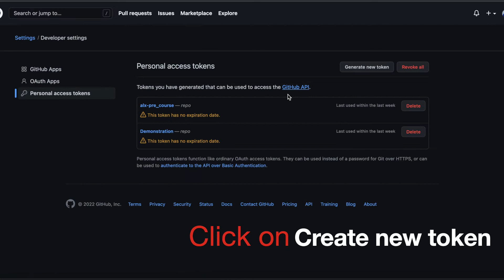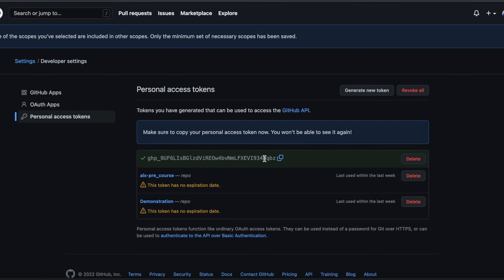How To Generate Github Repository Access Token (Beginners Guide)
Personal access tokens (PATs) are an alternative to using passwords for authentication to GitHub when using the GitHub API or the command line. In this video, you’ll learn how to Generate a Github Access token.

To generate a personal access token in GitHub, follow these steps:
- Log in to the online administrative console.
- Under your GitHub user profile (not the repository profile), click the “Settings” link.
- Scroll down and click the “Developer Settings” link.
- Click the GitHub “Personal access tokens” link.
- Click the “Generate new token” link and provide your password again if required.
- Provide a name for the GitHub personal access token in the “Note” field.
- Set the access token’s expiration timeout to “No expiration.”
- Click the checkbox for every permission scope to give your GitHub token full repository access.
- Click “Generate token.”
- Copy the GitHub Personal Access Token and use this as the password when you do a Git push.

I hope this video will be helpful to you.